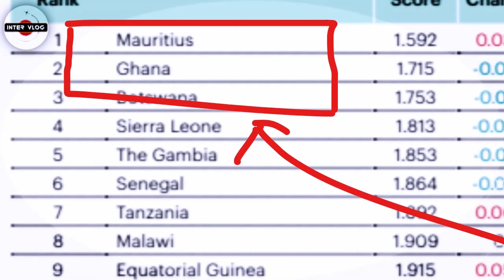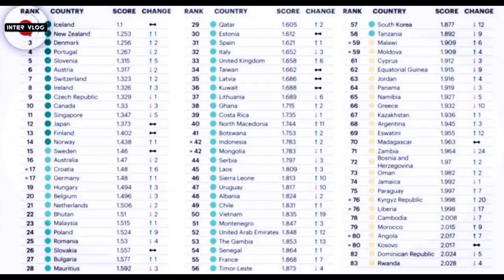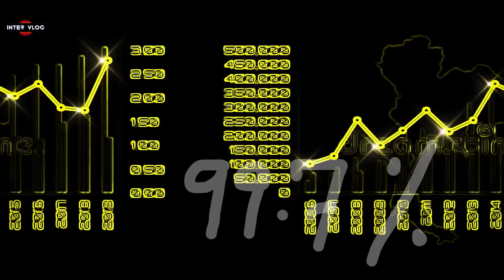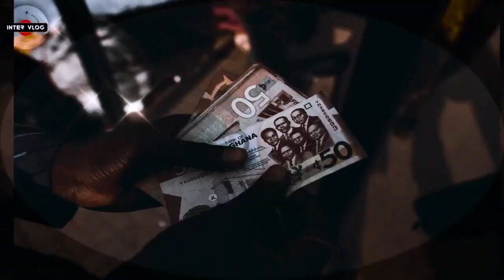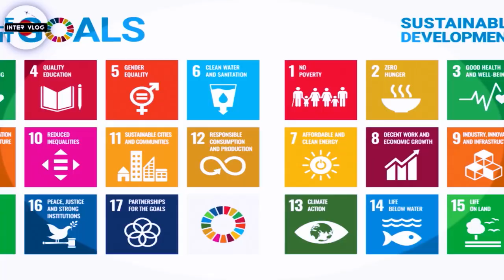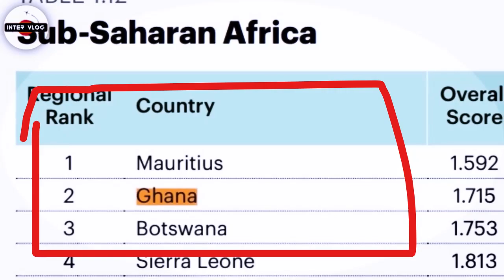WOW!. GHANA RANKED THE MOST PEACEFUL COUNTRY IN WEST AFRICA & 2ND IN AFRICA.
Ghana has been ranked the most peaceful country in West Africa and 2nd on the continent in the 2021 Global Peace Index report.